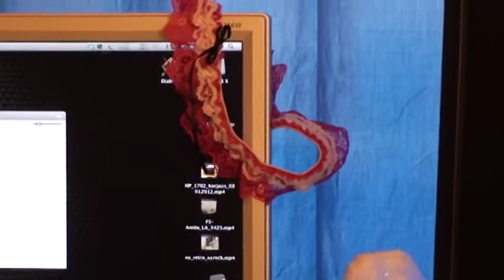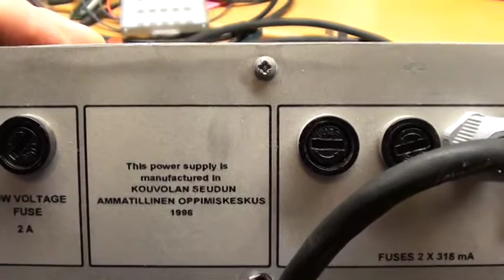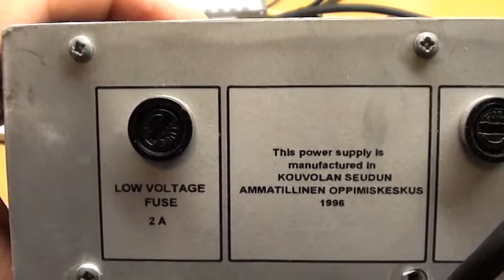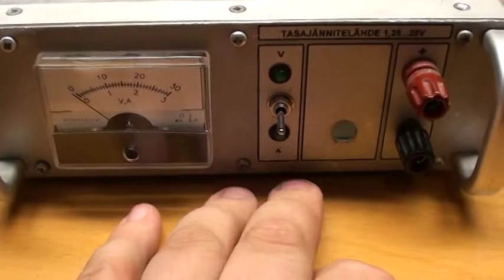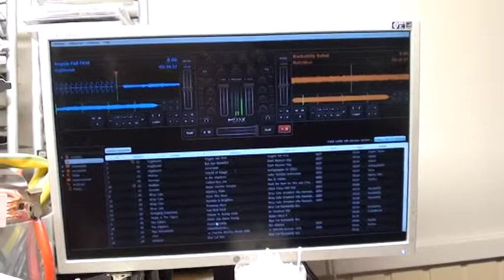lm317t pohjaisen jännitelähteen tutkailuja vuodelta 1996